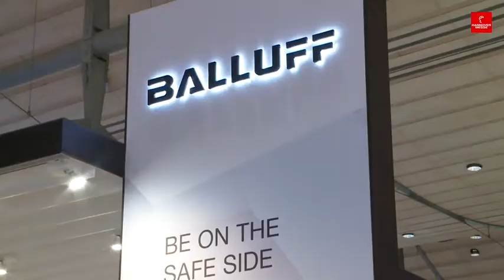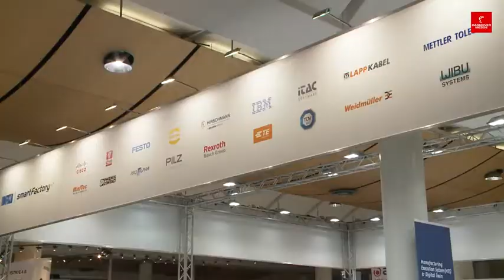Industry 4.0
Meeting the challenge of a networked world of industry – the HANNOVER MESSE 2017 shows the solutions of tomorrow.